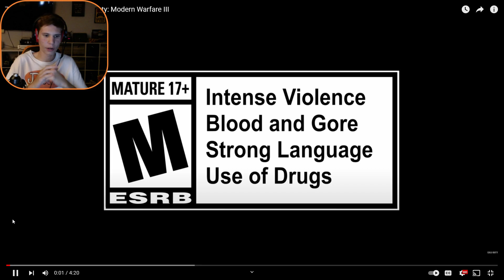New Modern Warfare 3 Zombies Trailer Reaction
In this video I react to the new Call of Duty Modern Warfare 3 Zombies trailer